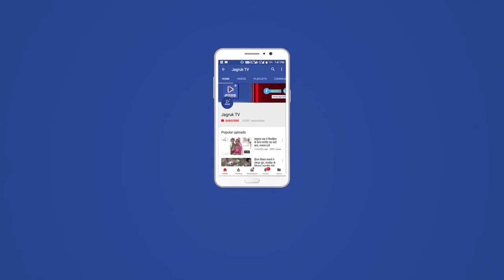बाड़मेर : पटेल राष्ट्रीय एकता के प्रतीक - पूनिया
बाड़मेर सेंट्रल कोऑपरेटिव बैंक द्वारा सरदार पटेल जयंती के उपलक्ष में राष्ट्रीय एकता दिवस मनाया गया। बैंक के अधिशासी अधिकारी हरिराम पूनिया द्वारा सभी को राष्ट्रीय एकता की शपथ दिलाई गई। मुख्य प्रबंधक अमरा राम पटेल ने सरदार पटेल द्वारा राष्ट्रीय एकता के लिए किए योगदान व  राष्ट्रीय एकता के महत्व पर प्रकाश डाला। वरिष्ठ प्रबंधक भंवरलाल विश्नोई व पेमाराम चौधरी ने पटेल की जीवनी, गांधीजी के साथ किए उनके कार्यों, अखंड भारत के निर्माण व रियासतों के एकीकरण पर उनके कार्यों का उल्लेख किया। इस अवसर पर बैंक अधिकारी श्री राजेश सिंह, जगदीश चन्द्र,अभिमन्यु सिंह, राकेश मीणा, राकेश बिश्नोई, मांगीलाल संकलेचा, नारायणपुरी, दिनेश बंसल, प्रिया शर्मा, प्रेम वर्मा, आरती, प्रशित्ता जोशी आदि उपस्थित रहे।